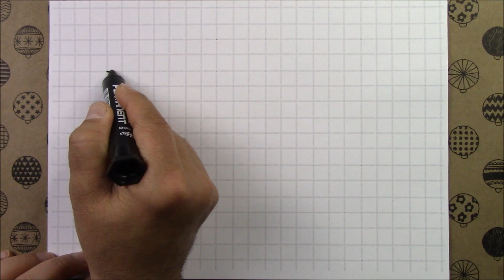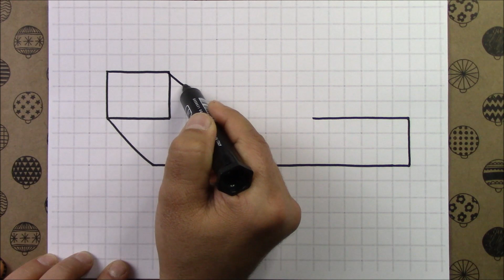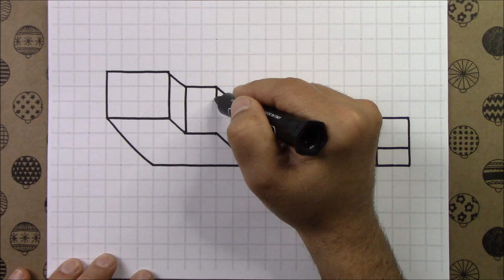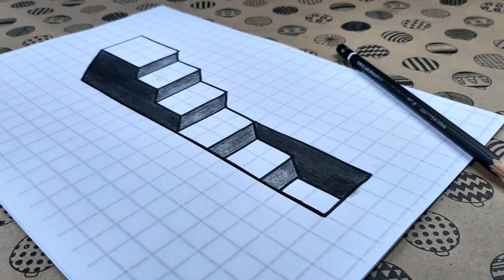Say ve Çiz Kareli Deftere En Kolay 3D Merdiven Çizimi Nasıl Yapılır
Merhaba arkadaşlar daha fazla 3d çizim örnekleri için aşağıdaki vidolarımı izleyebilirsiniz. Teşekkürler.
3d çizimler, karakalem, 3d çizimler kolay, 3d çizimler nasıl yapılır, 3d çizimler 5 dakikada hallet, çizim, nasıl çizilir, 3d çizimler karakalem, 3d çizimler kare,
en güzel 3d çizimler, 3d çizimler basit, 3d boyutlu çizimler, basit 3d çizimler, çok kolay 3d çizimler, kolay çizimler 3d çizim, en kolay 3d çizimler,
en basit 3d çizimler, kolay 3d